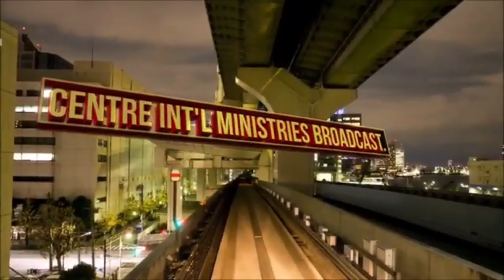Welcome to New Glory Christian Centre - A place of Encounter, Arena of God's Love, Presence & Power!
New Glory Christian Centre is a family of kingdom minded people who are hungry to see the move of God in our city and in every city of the world. We do this by following Jesus daily, loving God and our neighbour with all our heart and by making disciples of Jesus
We believe in the priesthood of all believers, and focus on using simple, biblical and reproducible methods. This way everyone can participate in God's mission as in the book of Acts!
Newglorychristiancentre is a growing community of faith with a Noplaceleft vision where people passionate about Jesus and movements can thrive.
We believe in the power of prayer and seeing the body of Christ walk in total freedom from the works of darkness.

… •If you want Evangelist Frank to pray for you daily then fill in a prayer form:

-Extra content

For Donating/Supporting us, We will partner with you

- Weekly prophetic devotional/ declarations
-Fasting and Prayer for your Businesses
We want to give you the above things as a thank you for your sacrifice in supporting us in this work of ministry:

•Also feel free to add me as a friend on Facebook:
- Frank Elijah Nnabue.

FACEBOOK PAGES

- New Glory Christian Centre